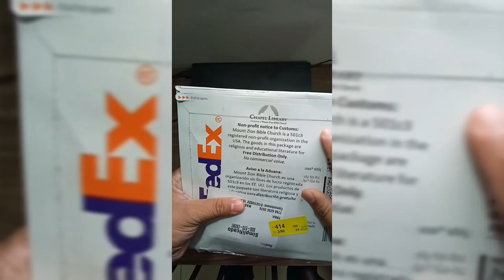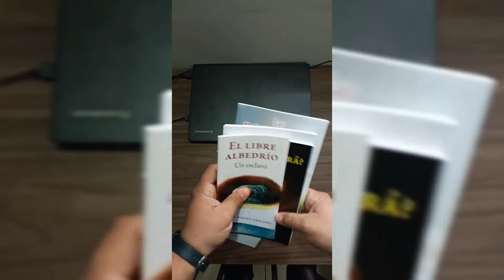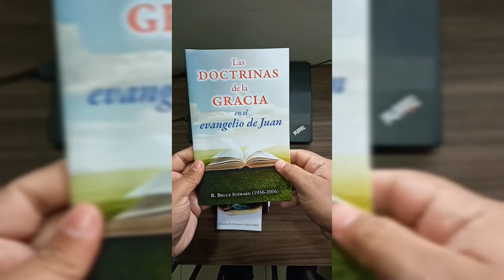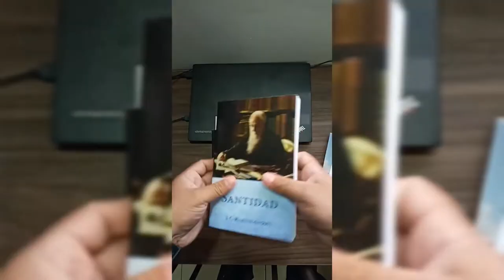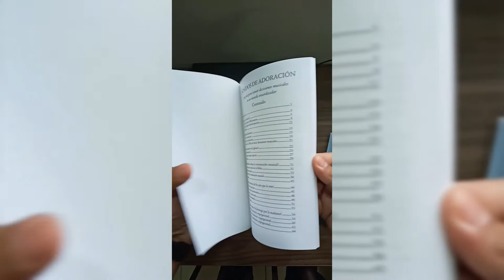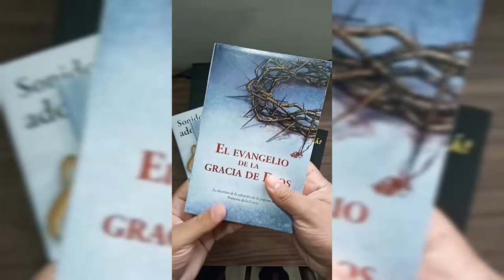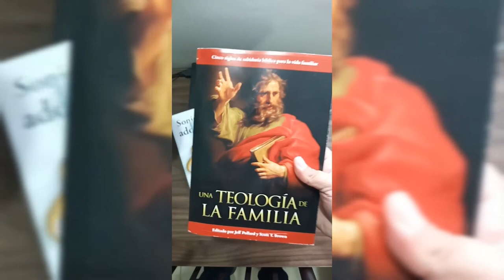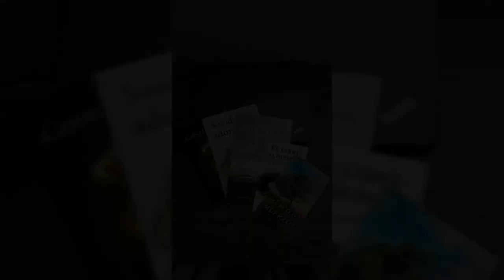UNBOXING de CHAPEL LIBRARY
Unboxing de material de Chapel Library!